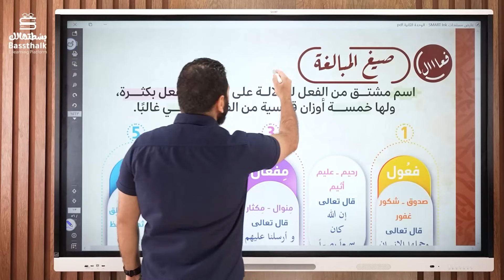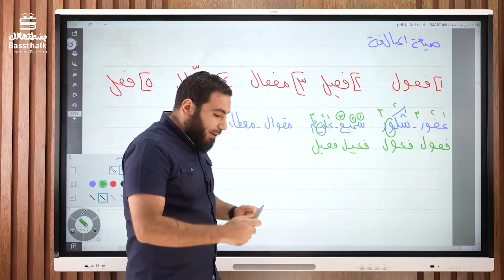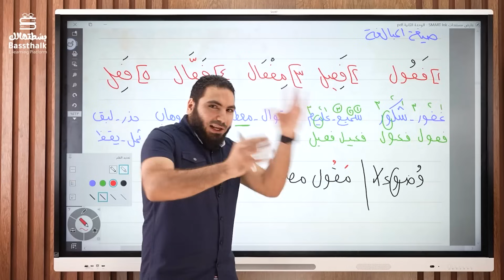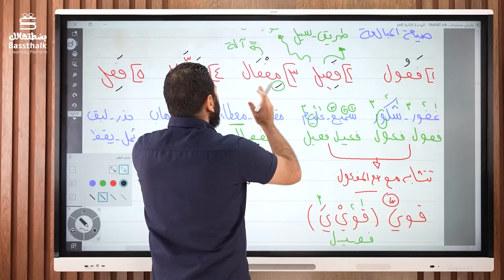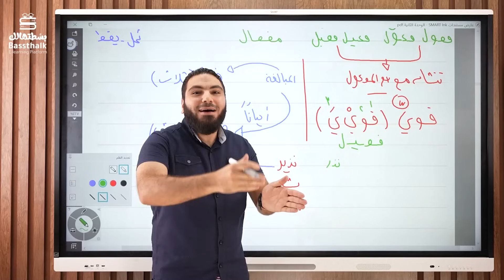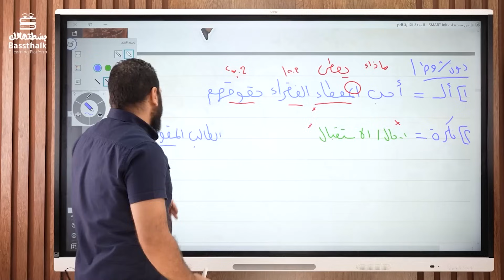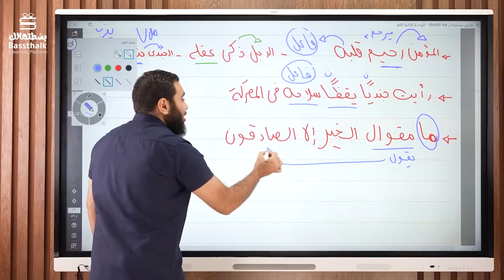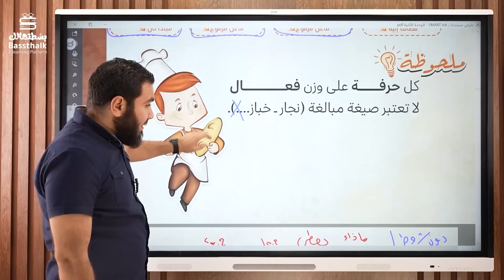صيغة المبالغة | المشتقات | محمد صلاح